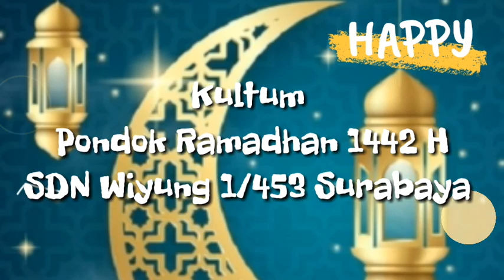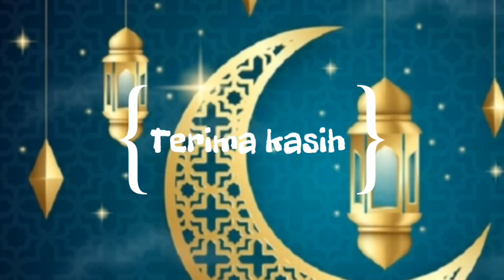KULTUM RAMADHAN 1442 H SDN WIYUNG 1/453 SURABAYA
Ramadhan telah tiba
Saatnya kegiatan pondok ramadhan untuk siswa SDN Wiyung 1/453 Surabaya. Berikut ini adalah materi kultum ramadhan yang bisa disimak oleh anak-anak.
Semoga Allah SWT senantiasa meridhoi puasa kita.